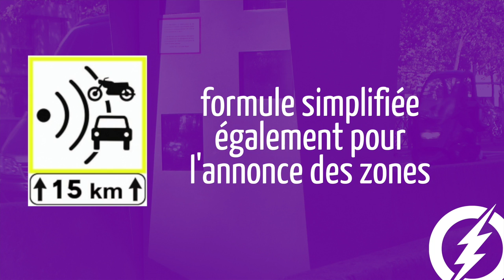Nouveaux panneaux radars : le Jour J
Une info, une brève sans commentaire !